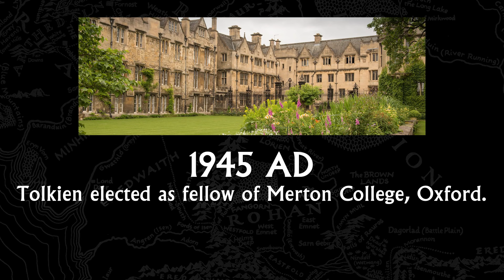October 10th in Middle-earth | Thoroughly Unhappy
What happened on October 10th in Middle-earth?

Thorin's Company travels through the Long Lake and up the River Running. Strider leads the hobbits through rough country south of the Road.

Artwork by Mark Balazic